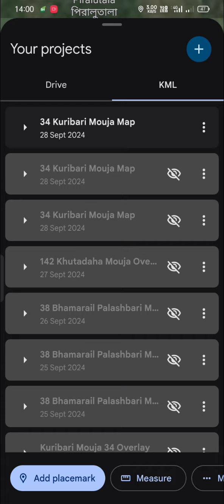Digital Mouza Map | KMZ File on Goole Earth | মৌজা ম্যাপ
How to Overlap mouzamap On Google Earth pro? How to make Mouza Map KMZ and KML

File. Mouza map Download in West Bengal.

Mouza map kivabe dekhbo. Mouza map overlay on Googleearth pro.

মৌজা ম্যাপ ডাউনলোড বাংলাদেশ

জমির নকশা

মৌজা ম্যাপ

মৌজা ম্যাপ ডাউনলোড অনলাইনে

ডিজিটাল মৌজা ম্যাপ

জমির ম্যাপ ডাউনলোড বাংলাদেশ

জমির নকশা ডাউনলোড

জমির ম্যাপ ডাউনলোড

জমির নকশা বাংলাদেশ

মৌজা নকশা ডাউনলোড

মৌজা ম্যাপ প্রিন্ট

মৌজা নকশা প্রিন্ট

জমির ম্যাপ প্রিন্ট

Mouza map download Bangladesh

Mouza map

Mouza map download

Mouja map download

Land map download

Jomir map Bangladesh

Jomir noksha BD

Digital mouza map

How to download mouza map in Bangladesh

How to download plot map

Download plot map

Mouza map of Bangladesh

CS mouja map

Mouza naksha

Online apply mouza map

WB land information